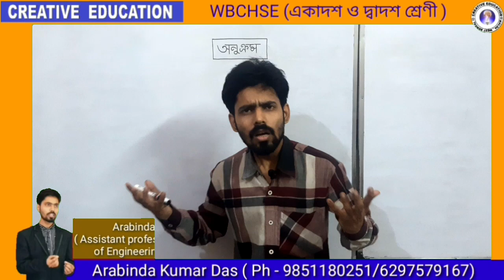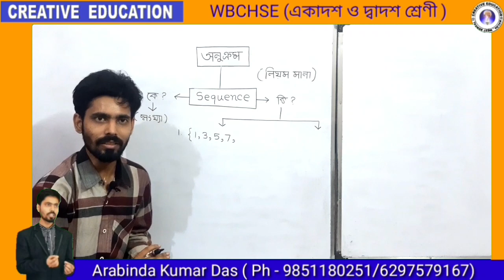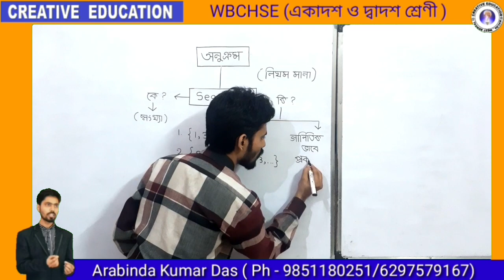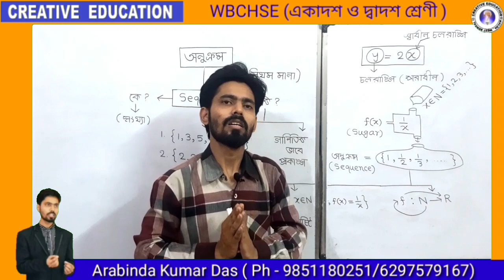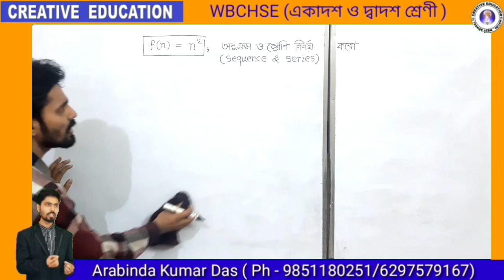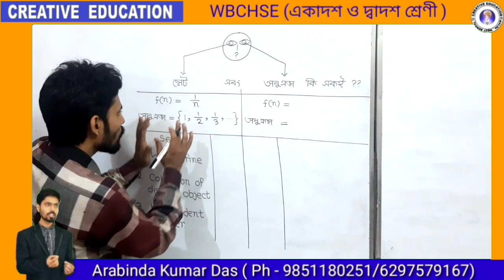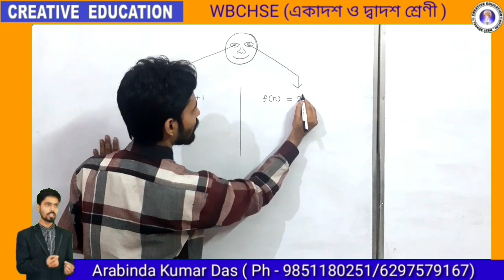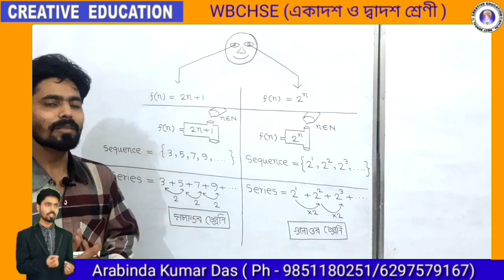অণুক্রম ও শ্রেণি : P- 1( Sequence & Series) concept || WBCHSE ( MATH)BENGALI VERSION